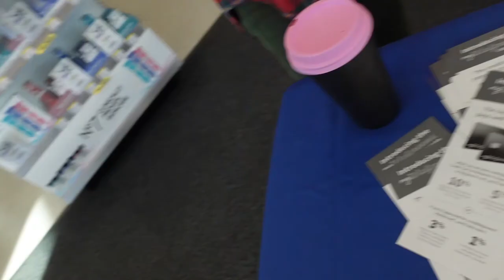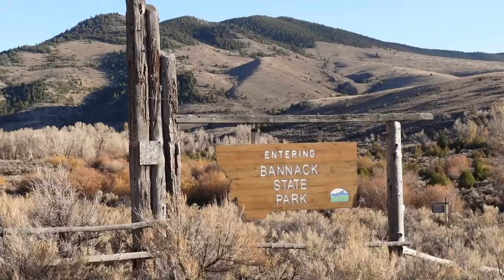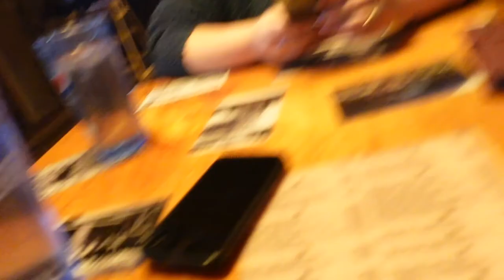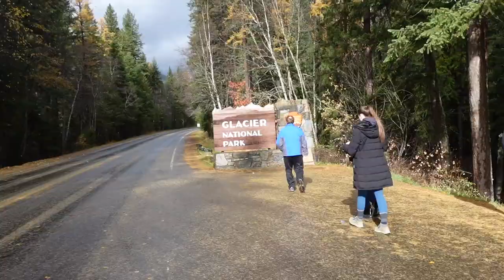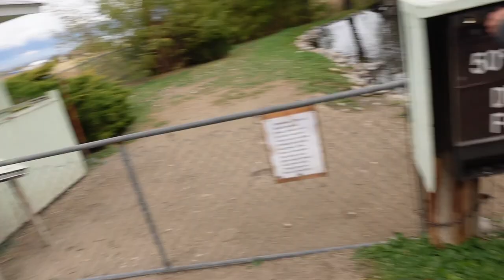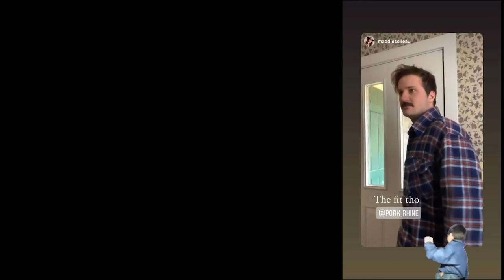Ryan Ordains a Wedding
I do a one and done wedding ordination because im  not that good at it. Please dont ask me to do yours.